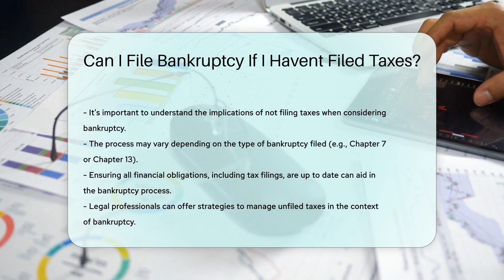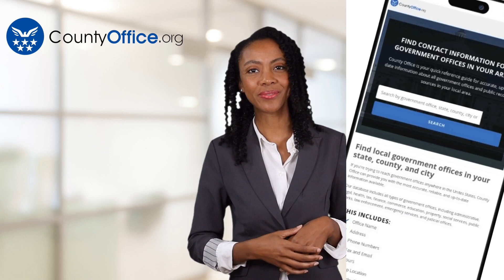Can I File Bankruptcy If I Havent Filed Taxes? - CountyOffice.org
Can I File Bankruptcy If I Havent Filed Taxes? In this informative video, we'll delve into the complexities of filing for bankruptcy without having filed taxes. The bankruptcy court's requirements and the impact of failing to file taxes on discharging tax debts will be discussed in detail. Understanding the importance of submitting tax returns for an accurate financial assessment during bankruptcy proceedings is crucial. To navigate this process smoothly, compliance with tax filing requirements is essential. Seeking guidance from a bankruptcy attorney is highly recommended to explore your options fully in such situations.